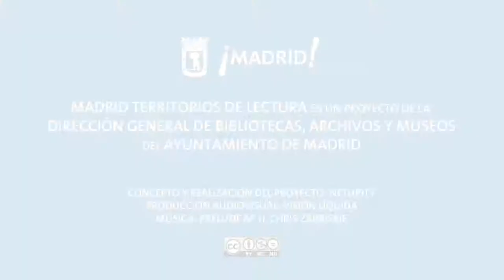Territorios de lectura: Paloma Recio Meroño (2)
Entrevista a Paloma Recio Meroño (Profesora Escritura Creativa) para Madrid Territorios de Lectura.